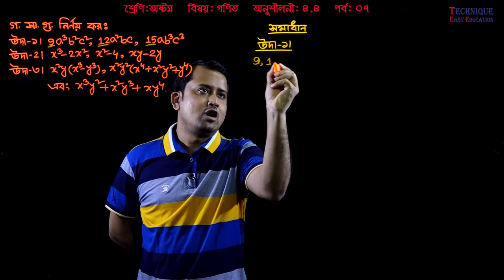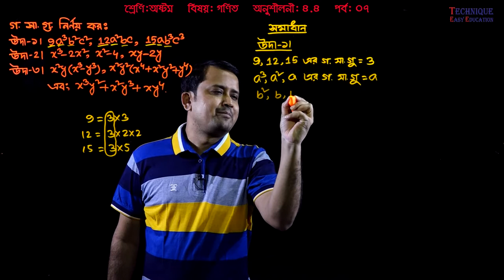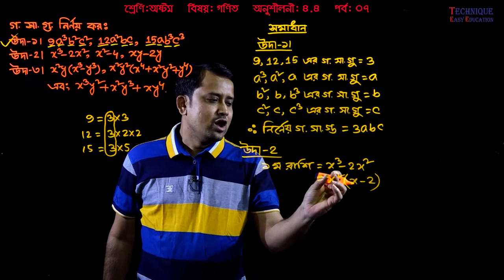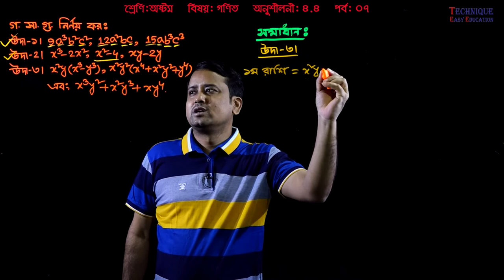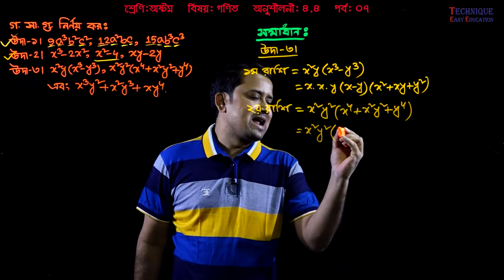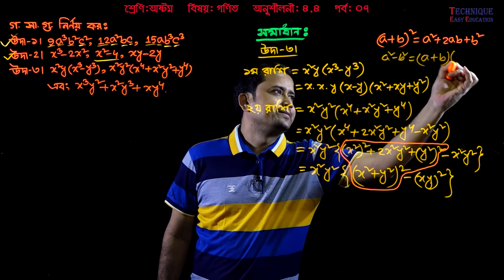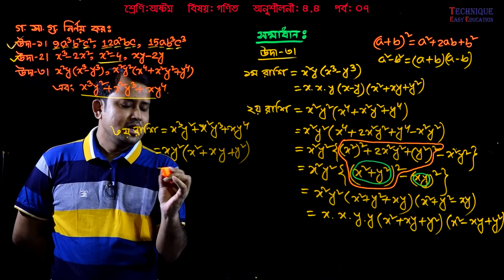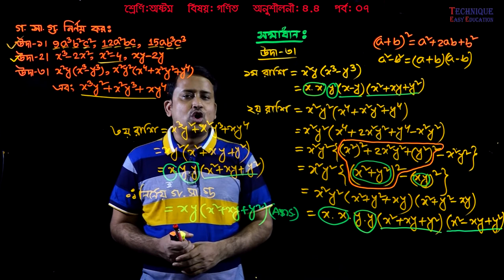74. JSC Math Chapter 4.4 (Part-7) ll Class 8 Math 4.4 ll Eight Math 4.4 ll gosagu ll গসাগু নির্ণয় কর